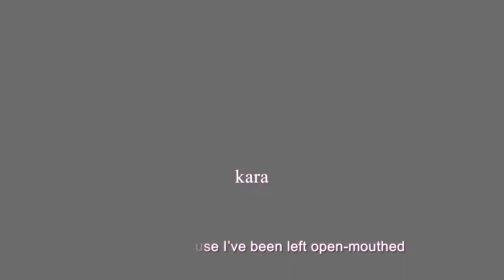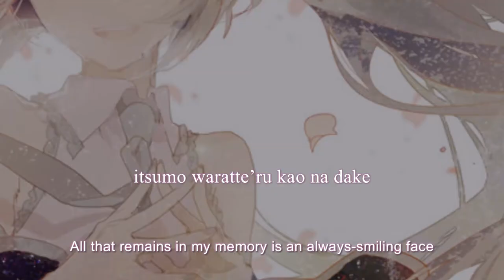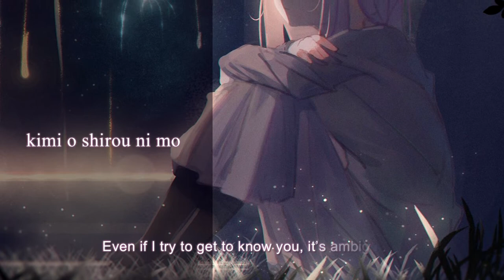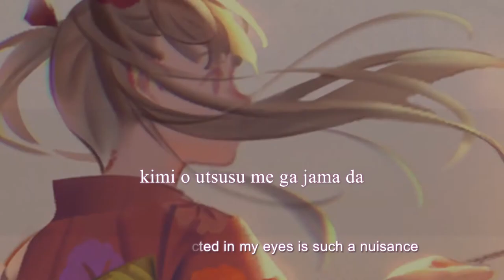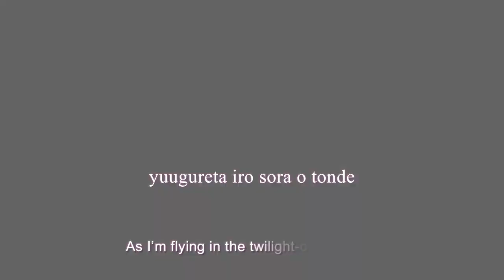Kutsu no Hanabi (Fireworks Beneath My Shoes) - Yorushika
Hellooo~
How do you do this year?? (￣▽￣)ノ